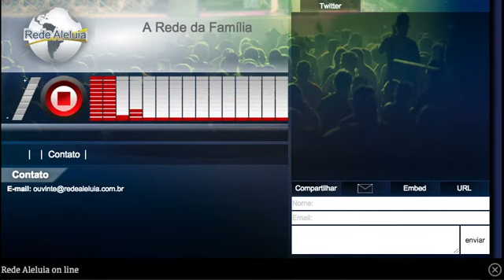Palavra Amiga do Bispo Macedo 12 25 15